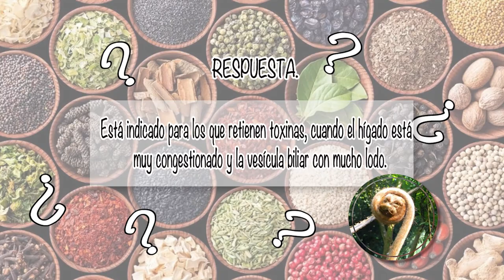NUTRIBELLA - FLOR CÓNICA DE LA PRADERA CON SINUHÉ MARTÍNEZ